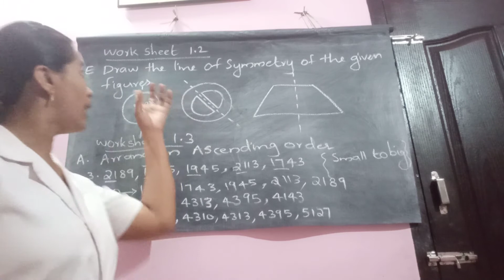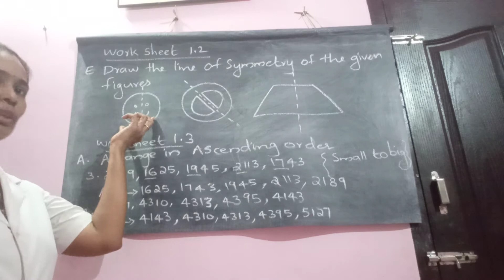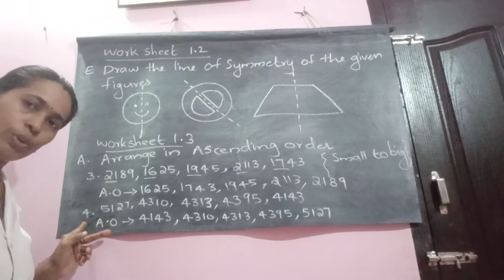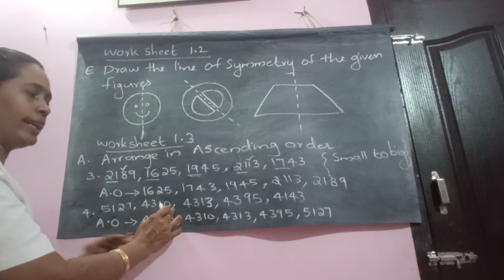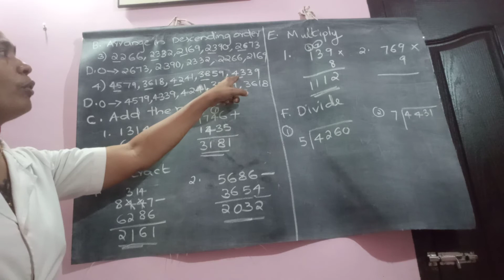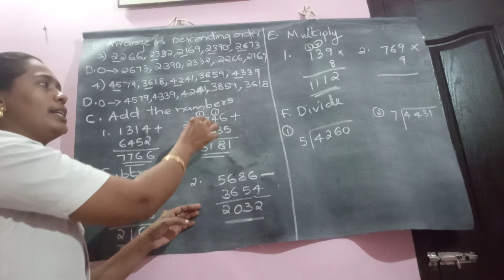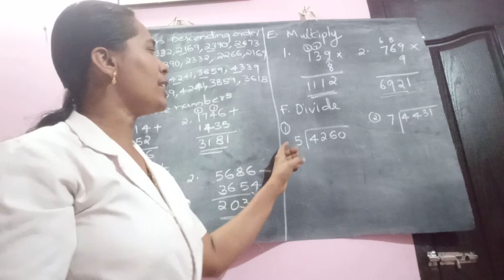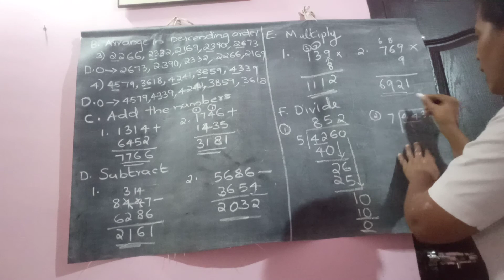Part 15 class 4